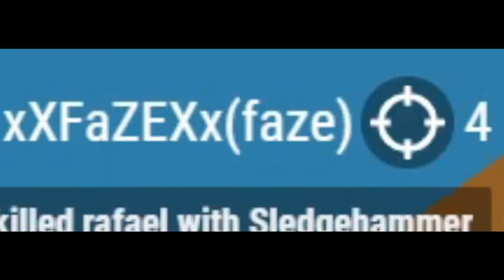860 here to put in work[Surviv.io]